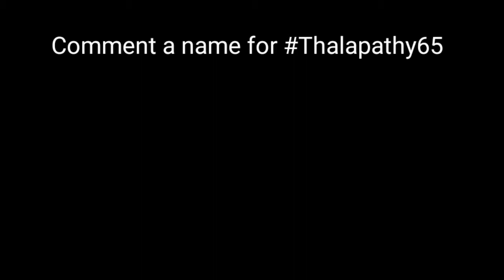Thalapathy65 Update Thalapathy65 Title Video Thalapathy Vijay Sun pictures Nelson Anirudh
our telegram channel link is given below

                     vasanth_m.s